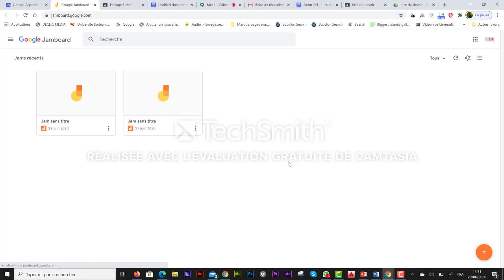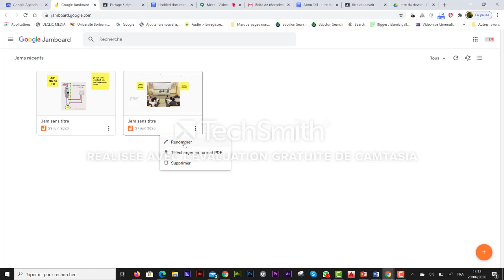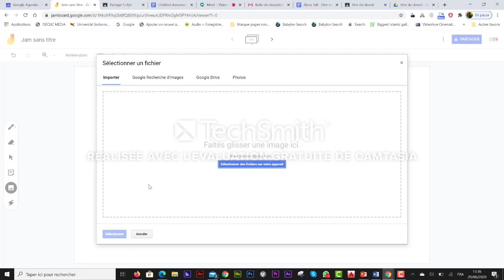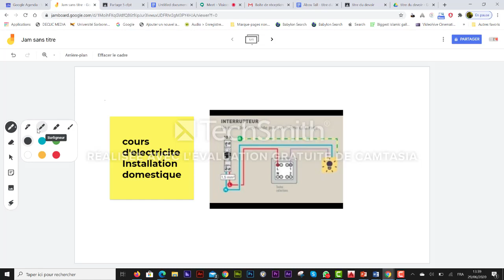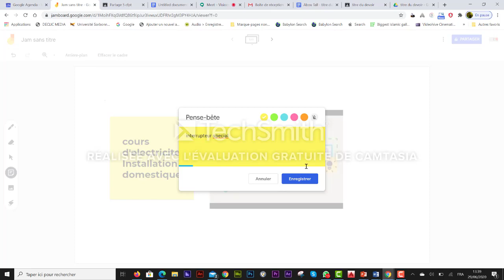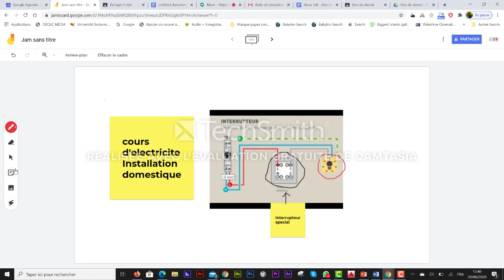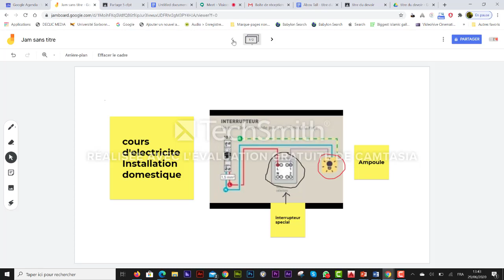Faire un cours en ligne sur Jamboard "Tableau"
Faire un cours à distance sur un tableau en temps réel